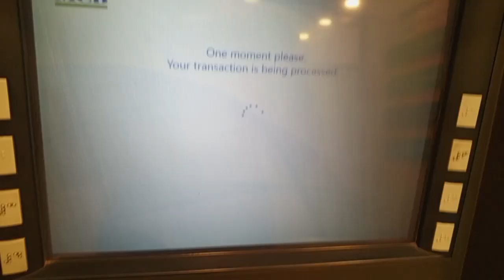Cricket Balls Lene gaye 🥰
Asslamualaikum friends! I am here for you with all of my passion. My goal is to build a community that engaged with others and want to see content regarding daily vlogging

I will be sharing daily vlogs and All information in accordance daily vlogging that you will love to watch.I hope we will be like a family and i will consider you as my partners. This is just a start i want you guys to get engaged with our family and share my chanel to make it vast. This will give me more energy to work hard to give my best as it should be.